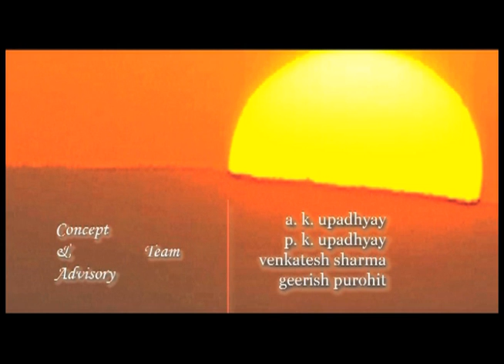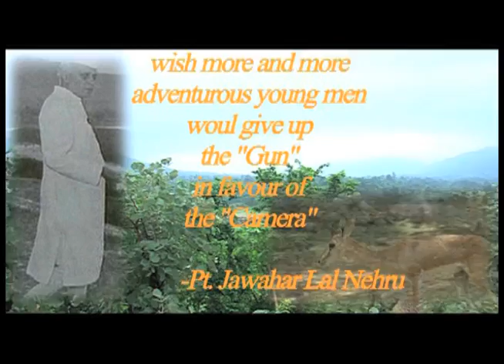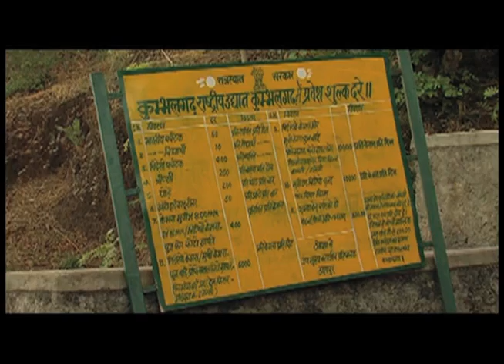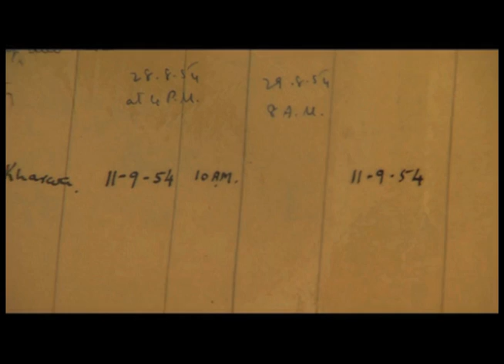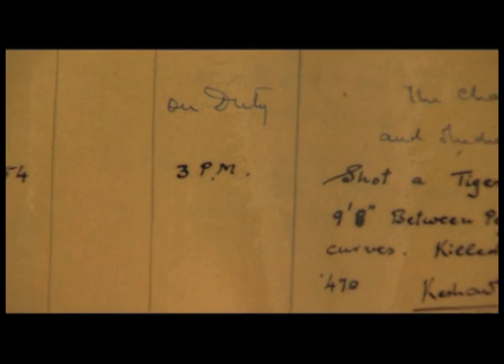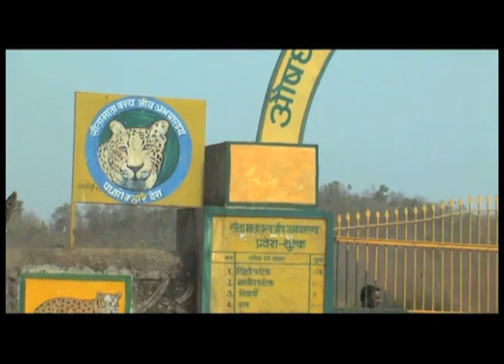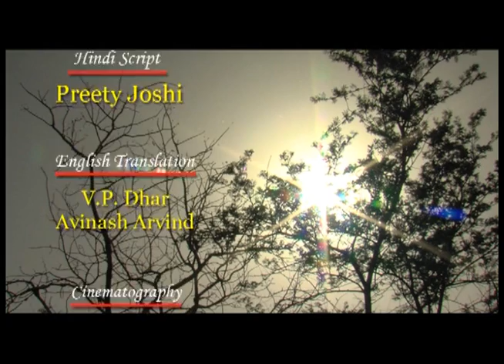Everlasting Moments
A documentary on role of Forests Dept. in the Development of Wildlife sanctuaries of Rajasthan and preservation of wild animals